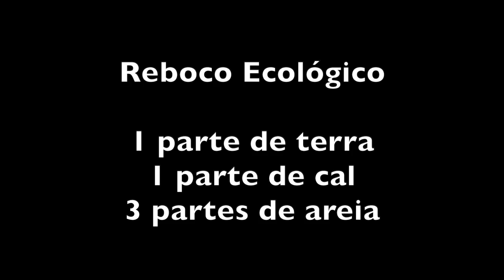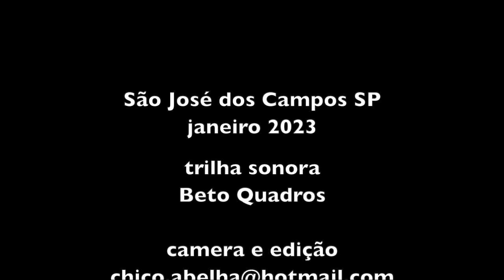REBOCO ECOLÓGICO COM TERRA, CAL E AREIA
Medidas da mistura

1 parte de terra
1 parte de cal hidratada
3 partes de areia